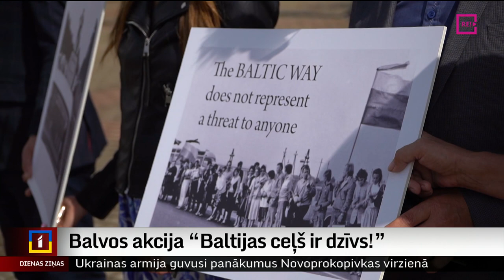Balvos akcija “Baltijas ceļš ir dzīvs!”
Baltijas ceļš ir brīvības, drosmes un kopīgu neatkarības ideju simbols – ar šādu vadmotīvu Balvos  noritēja zibakcija, kurā vietējie iedzīvotāji vienojās simboliskā aplī turot rokās 1989. gada 23. augusta fotogrāfijas. Ekspresizstādē katrs dalījās atmiņās un pieredzes stāstos, gan aicināja sabiedrību pievērst lielāku vērību demokrātijas vērtībām un pilsoniskām aktivitātēm cīņā pret totalitārismu. Turpina Ausma Sprukte-Kozule no Latgales reģionālās televīzijas.